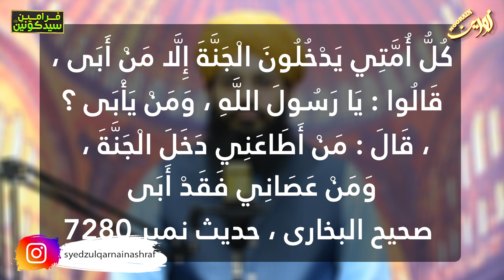Huzoor ﷺ Ki Na Farmani - Sahi Bukhari 7280 - Syed Zulqarnain Jilani - Hadith 26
From all over the world People contacting us for their spiritual and Shariah problems can now easily solve their problems and useful advice on Mentoga.com.